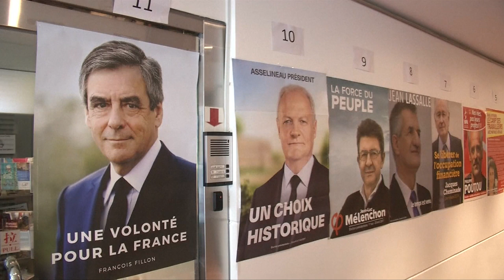欧盟存亡法国大选 彷徨选民心意未定 [20170423]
足以左右欧盟存亡的法国总统大选，我国时间今天下午正式进行第一轮投票。不过，都已经来到投票日了，许多选民还是非常犹豫，因为11位候选人的政见和主张都非常两极化，法国人都非常担忧，一失足成千古恨，不到投下选票那一刻，都无法决定到底要支持谁。

佩雷瓦特（选民）：“我不知道我应该把票投给谁，这是一场灾难，我将会去投票，不过我是为了投票而投票。”

古鲁（选民）：“目前出现很多惊喜 很多丑闻，其实一直都有，旧事重提，这一直都在发生，这一次的辩论比往年多，更有深度，但我们确实谈论了更多丑闻。”

科拉特（选民）：“太多候选人，以及让我们很困扰的候选人，我觉得这对法国而言不是好事，我们必须纠正这些现象，重新踏上正轨，因为目前的失业率根本就是灾难，更令人担忧的是，下一代到底会面对什么情况。”